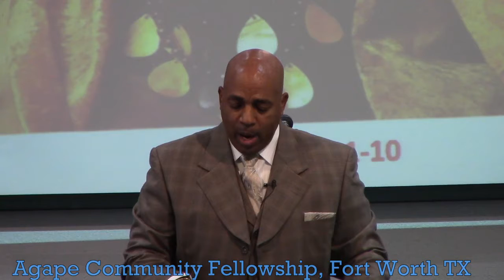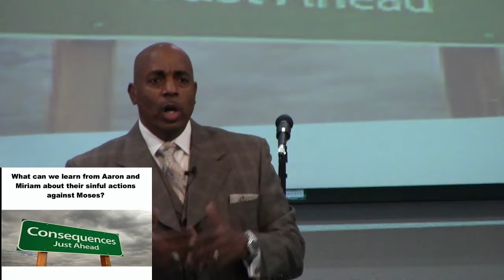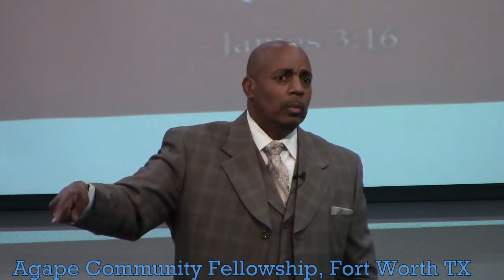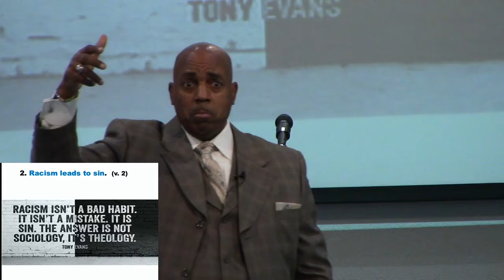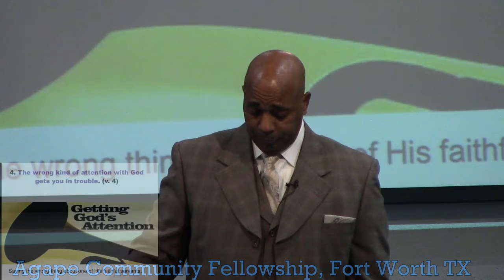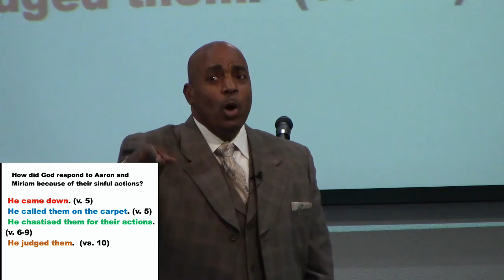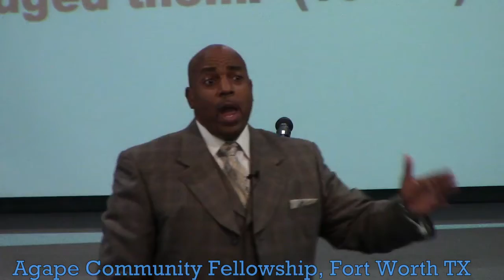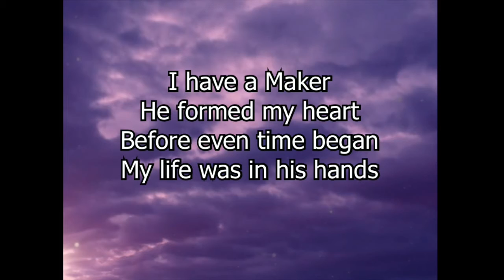Sunday 13 Sept 2020 When your skin becomes the problem Numbers 12 1 10